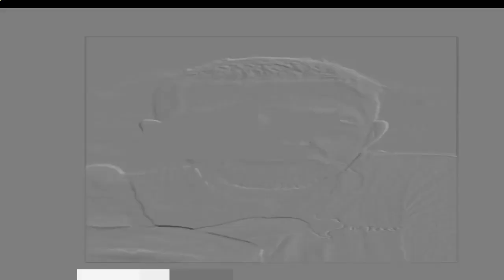Duncanville TX Commercial Roof Repairs Tip Be Careful Who Gets On Your Roof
- Commercial Roof Repairs Duncanville TX - Commercial roofs are a business asset. We get that better than anyone!

Our once per year roof inspection will provide the building owner with a comprehensive evaluation and inspection. You will be provided with a detailed inspection report with roof condition, any deficiencies and photographs of all areas of the roof for your records. You will also be provided with any repair options, and life-cycle of the current roof as well as budget information to plan for any future roof expenses.

Our Annual Program Services Included:

1. Clean:  Remove all debris from the roof, gutters and drains.

2. Storm Report: Enter your building location into our storm tracking software system. This system will track all weather events within 5 miles of your location. If your property is located within 5 miles of a HAIL or Strong Wind event, Commercial Roofs of Texas will provide a free rooftop evaluation to ensure the condition of the roof.

3. Document: Photograph the roof to catalog any changes in condition.

The RoofSavers is a feature of Commercial Roofs of Texas. We are your professional roofing contractor. Our expert staff has one goal in mind – your satisfaction!

RoofSavers covers the entire state of Texas with offices in San Antonio, DFW & San Angelo, serving Dallas, Denton, Fort Worth, Arlington, Plano, Hurst, Flower Mound, Coppell, Allen, Richardson, Grapevine, Carrollton, Frisco, as well as all of North Texas.

Our pledge is to always respond quickly to your needs and deliver the best value and highest quality every time.

We offer a 20-year "No Dollar Limit" Warranty on IB Roof Systems. Get your free quote today!